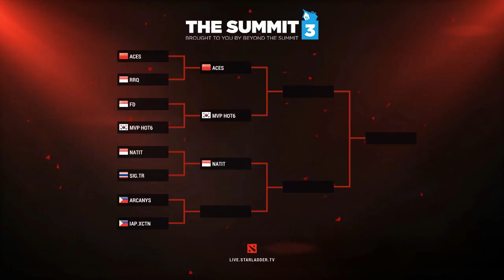Natit vs Signature, The Summit 3 SEA Qual #1, Quarterfinal, Game 3